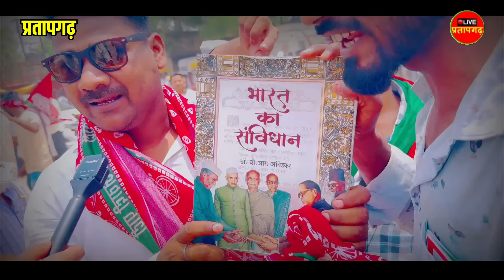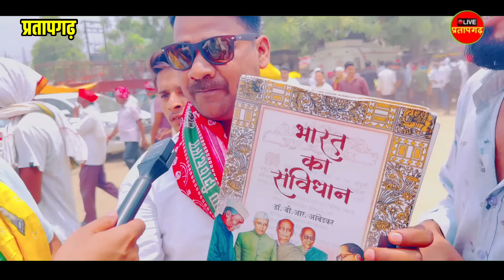जनसत्ता समर्थक देख Akhilesh भी हैरान Pratapgarh रैली पहुँचे pratapgarh rajabhaiya s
Pratapgarh रैली पहुँचे हज़ारों जनसत्ता समर्थक देख Akhilesh भी हैरान